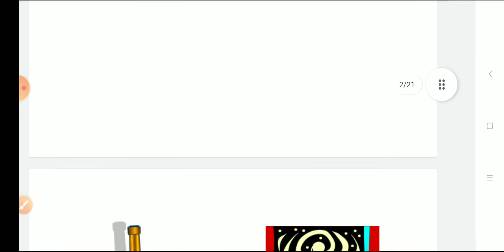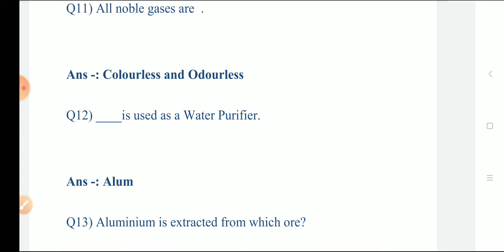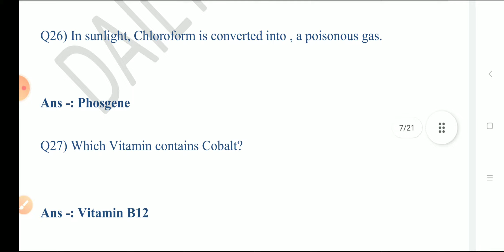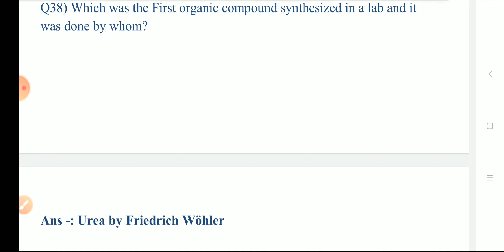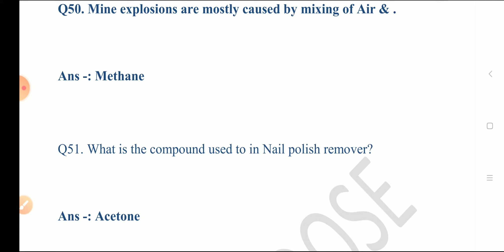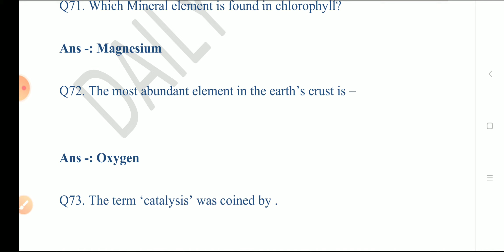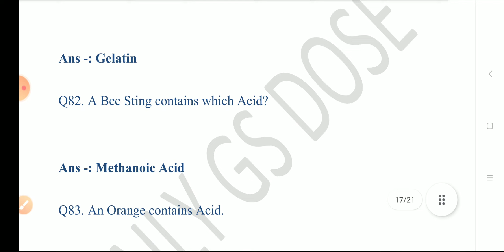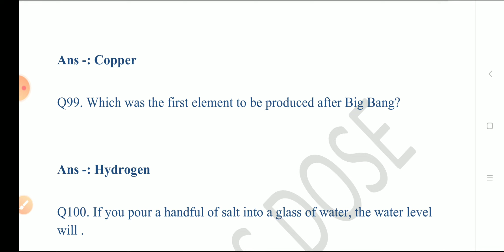~|Most Important 100 Chemistry Questions: General Science|~ •Important for all upcoming exams•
• "General science:
Chemistry most important 100 Questions."

• Important for all upcoming competitive exams including UPSI, UPPSC, UP POLICE CONSTABLE, CDS, NDA, GD, RAILWAY GROUP D, TET, STET etc.

• General science questions cover a major portion in all the competitive exams, rounding upto 20- 25 questions or more. These questions are compiled in the most effective manner keeping in mind the structure and type of questions asked in papers.

• Dont skip the video and watch till the end.